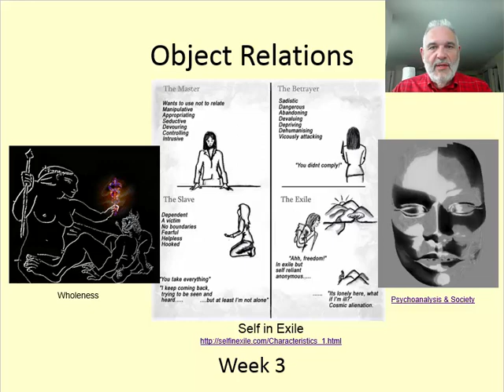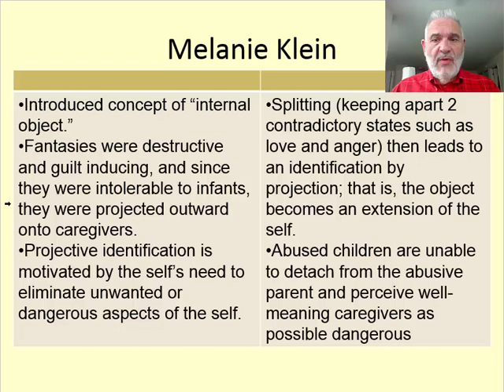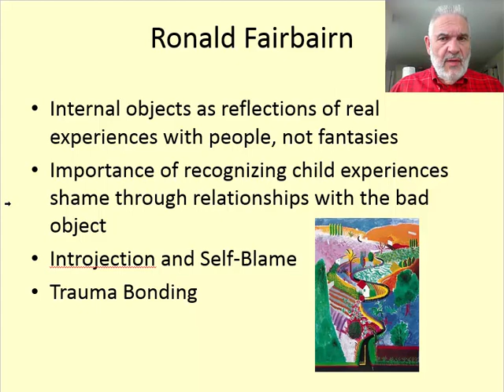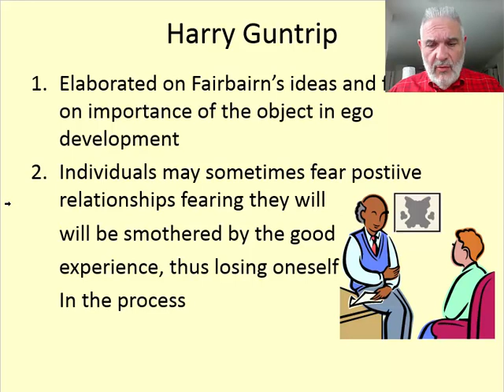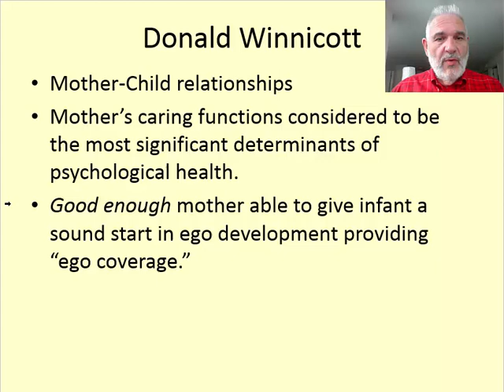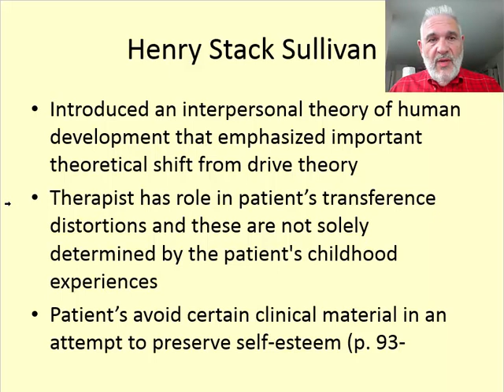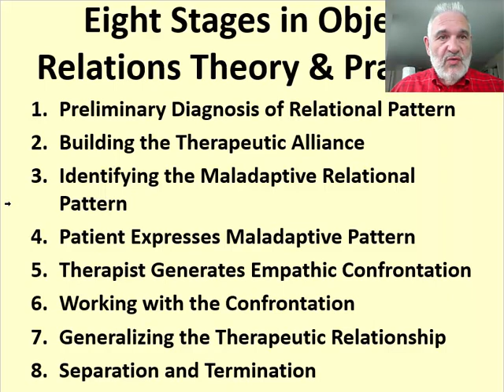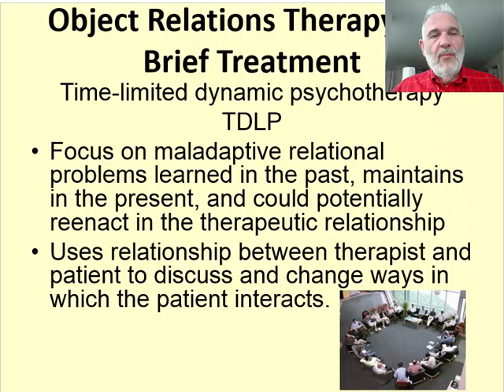Object Relations Theory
This video explores Object Relations theory.